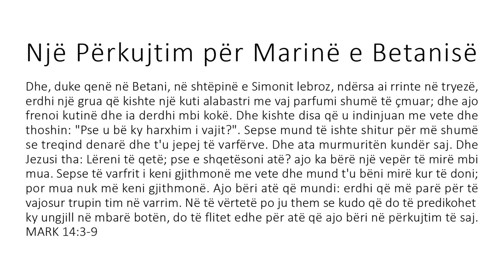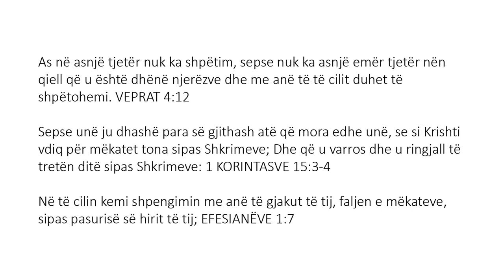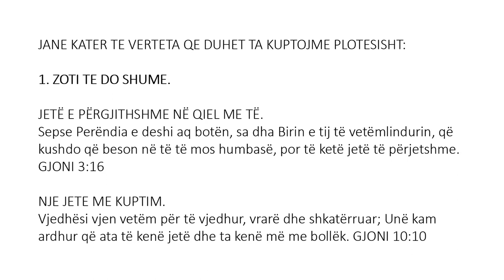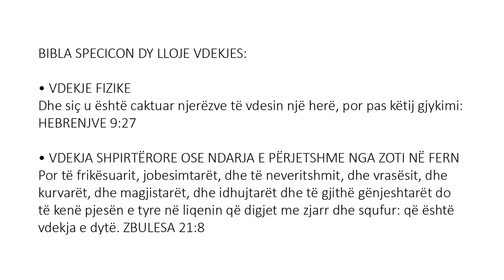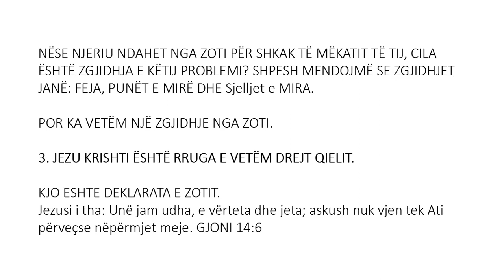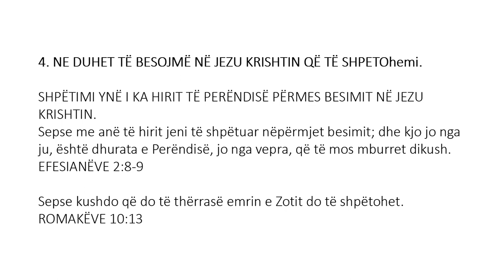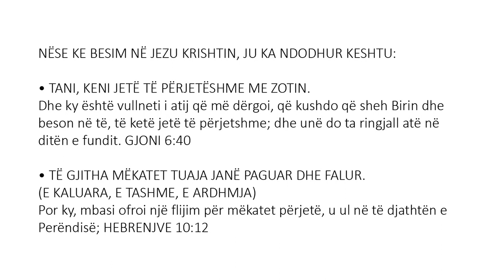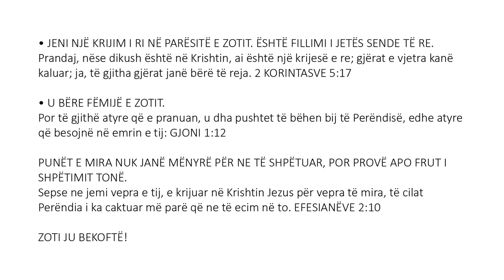Albanian (Shqiptare) - A Memorial to Mary of Bethany - Soul Winning Gospel Presentation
Në të vërtetë po ju them se kudo që do të predikohet ky ungjill në mbarë botën, do të flitet edhe për atë që ajo bëri në përkujtim të saj. Marku 14:9